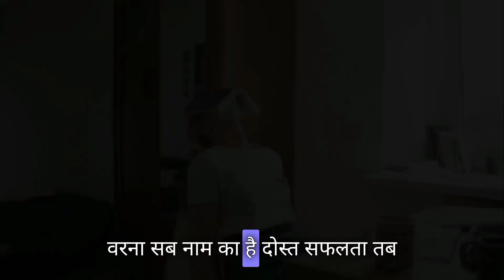बस रात दिन एक कर दो। Do Or Die Study Hard Motivation 📝